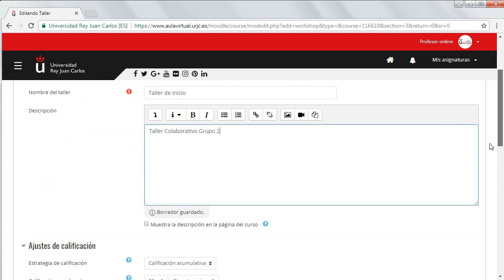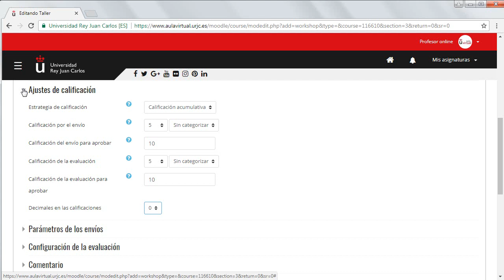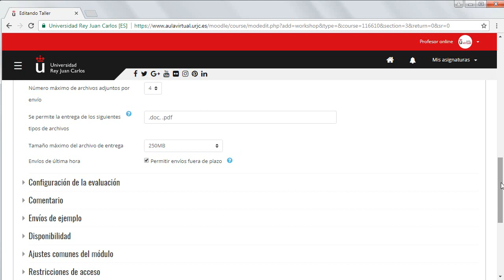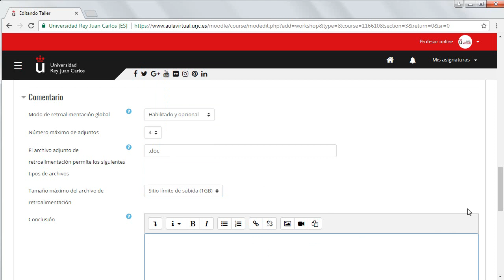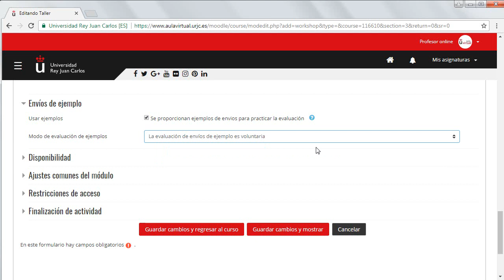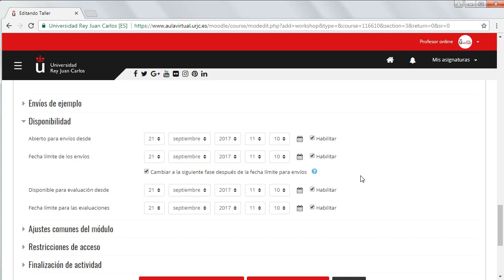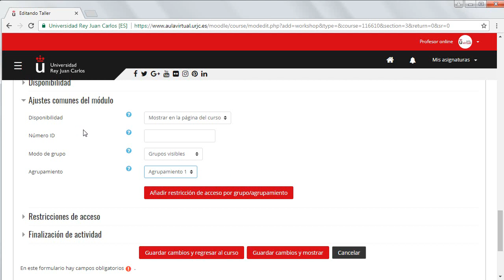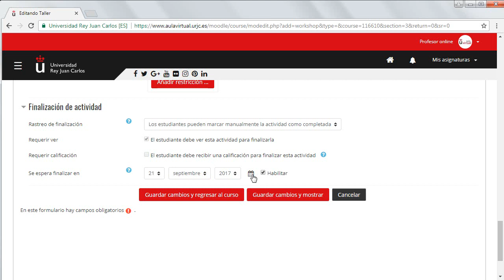CURSO AVANZADO MOODLE 3.3. Crear un taller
Curso avanzado en el uso didáctico de Moodle 3.3 - CURSO AVANZADO MOODLE 3.3. Crear un taller

Materiales del Módulo II del Curso Avanzado en el uso didáctico de Moodle 3.3. de la Universidad Rey Juan Carlos Vídeo disponible